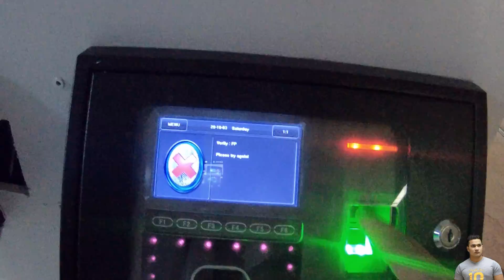Huste hasste Vlog